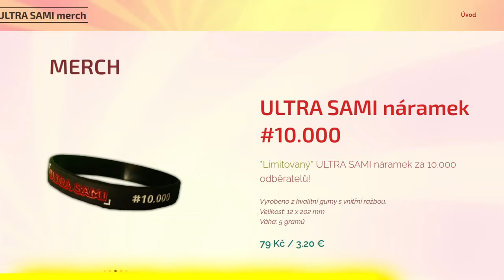BARVA CHALLENGE v Brawl stars!!😎🌈 2#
⏩ DNESKA JSME HRÁLI za VYBRANÉ BRAWLERY PODLE VYLOSOVANÉ BARVY!!

➖➖➖➖➖⭐ODKAZY⭐➖➖➖➖➖➖

‼️ŽÁDNÉ ODKAZY‼️

➖➖➖➖📶SOCIALNÍ SÍTĚ📶➖➖➖➖➖

➖➖➖➖➖➖👤O MNĚ👤➖➖➖➖➖➖

✴️ BAVÍ MĚ NATÁČET VIDEA, KRESLIT FAN ARTY, PROGRAMOVAT HRY

➖➖➖➖➖🗂️VYUŽÍVÁM🗂️➖➖➖➖➖

    ⤵️ OSTATNÍ VĚCI MI UDĚLAL:
👍 LAJK ANIMACE: Mr. Tomato
🔑 ODEBÍRAT ANIMACE: Mr. Tomato
😇 INTRO a OUTRO: Kens
💠 MINIATURY: Picsart
    ↪️ VYTVÁŘÍM MI: Šindl Šin
    ↪️ BANNER: Kens
    ↪️ POD WEB KAMERU: Kens
💠 NAHRÁVÁNÍ: Nahrávání obrazovky, Streamlabs OBS

➖➖➖➖🎵POUŽITÁ HUDBA🎵➖➖➖➖

🔘 Undertale sans.
🔘 Carafree
🔘 Movement propostion
🔘 Jaunty Gamption
🔘 BreakTime
🔘 Amazing plan
🔘 Gaslamp Funwork

➖➖➖➖➖🎙️TECHNIKA🎙️➖➖➖➖➖

‼️(nejsou tam všechny součástky)‼️
🎤  MIKROFON: Yenkee YMC streamer 1030
📱 MOBIL: Xiomy redmi poco x3 pro
🖱️ MYŠ: DOODLE CI-1143
🎥 KAMERA: Sony Nex 5N
🪑 HERNÍ ŽIDLE: Cadeira Gamer Xzone GGR-2

➖➖➖➖➖⚱️OSTATNÍ⚱️➖➖➖➖➖➖

🕗 KAPITOLY:
‼️ŽÁDNÝ NEJSOU‼️

➕ UPGRADE
➖➖➖➖🎓PROMO DISCORD🎓➖➖➖➖